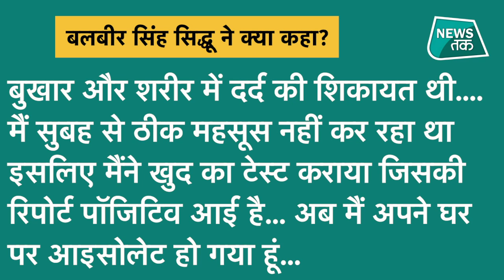Corona Virus: पंजाब के स्वास्थ्य मंत्री सिद्धू को कोरोना, राहुल की रैली में स्टेज संभाल रहे थे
पंजाब के स्वास्थ्य मंत्री बलबीर सिद्धू कोरोना पॉजीटिव हो गए हैं. खास बात है कि वह कल कांग्रेस के पूर्व अध्यक्ष राहुल गांधी और मुख्यमंत्री कैप्टन अमरिंदर सिंह के साथ संगरूर रैली में मौजूद थे. स्टेज सेकेट्ररी के तौर पर बलबीर सिद्धू मौजूद थे और राहुल  गांधी और सीएम अमरिंदर के संपर्क में आए थे... देखें वीडियो...

घर बैठे बैठे अपने दोस्तों के साथ Playerzpot पर खुद भी खेले, उन्हें भी खिलवाएं और जीतिए आकर्षक इनाम.